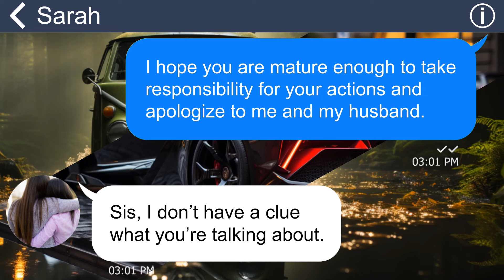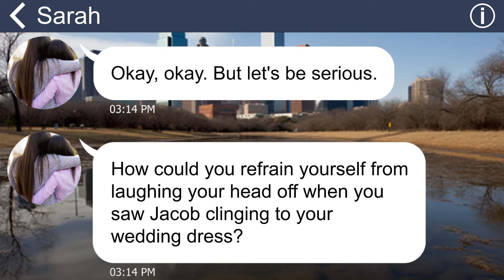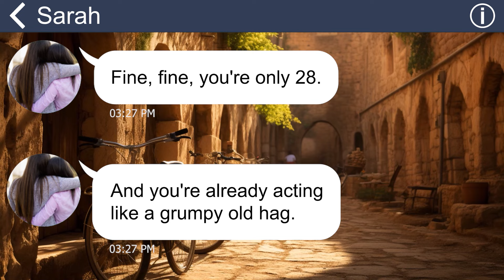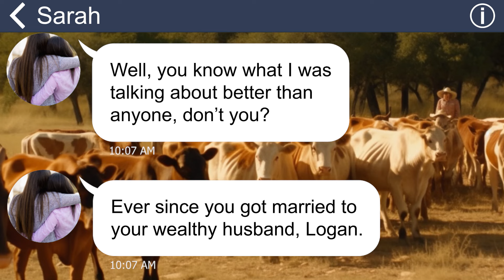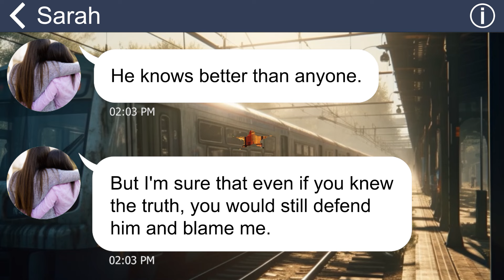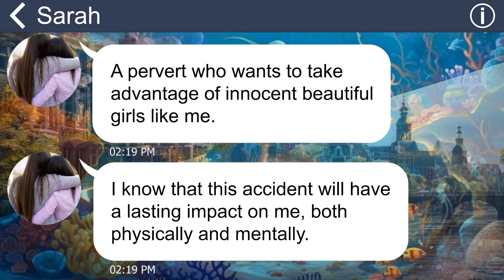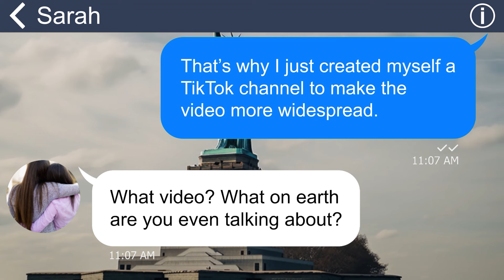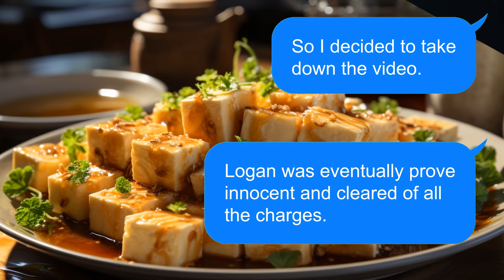[Apple] Sister accused my hubby of attempting to sexually harass her - but the table turns…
Summary: "My sister's behavior became erratic after she learned that I was marrying a wealthy man. She caused a scene at my wedding and even accused my husband of sexual harassment”.